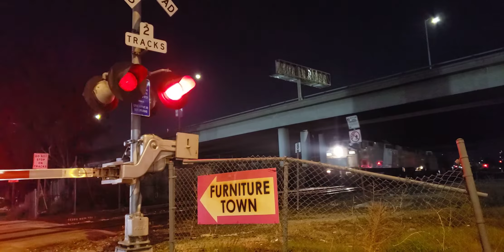Metrolink 500Q in Glendale.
F59's started speeding up once passed Burbank.  Got tricky trying to pick spots.